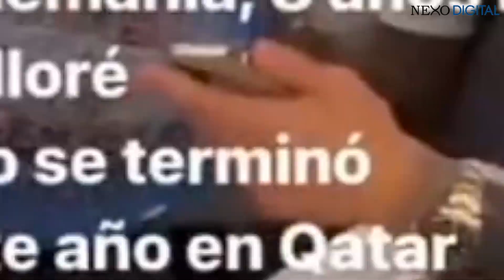Moisés Caicedo interesa a Chelsea y Liverpool | Sudamericana 2023: nuevo formato | Benzema se retira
Entérate de las noticias más destacadas del día, del mundo futbolístico.